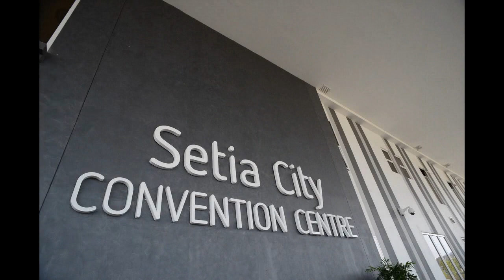Capt Dr Amit & Doreen Wedding Photo Montage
beautiful Hindu Christian Wedding